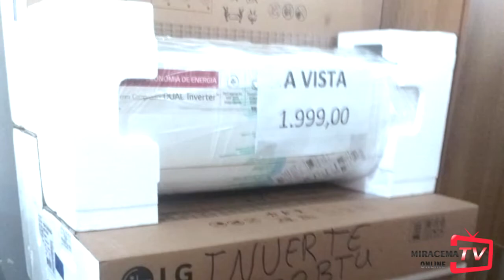ENCONTRO DE SANFONEIRO EM MIRACEMA